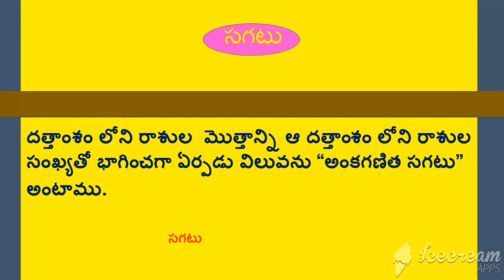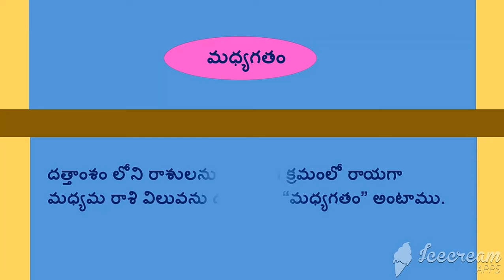కేంద్రీయ స్థాన విలువలు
కేంద్రీయ స్థానవిలువలైన సగటు ,బాహుళకం , మధ్యగతంల గురించి